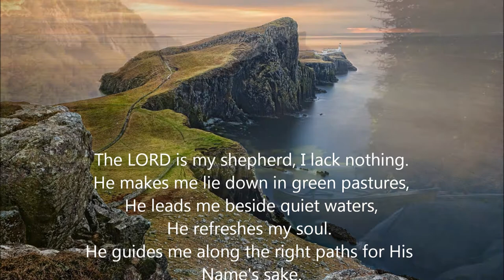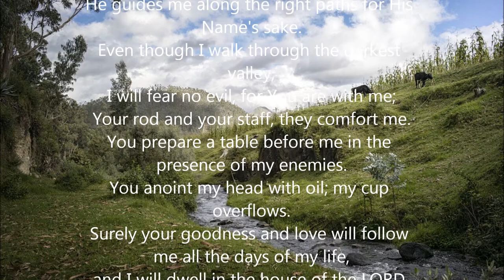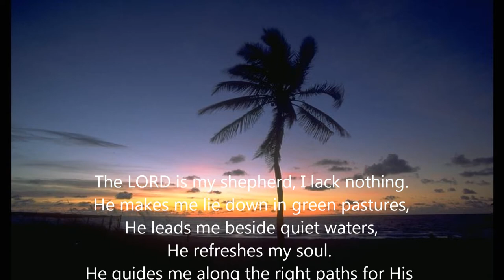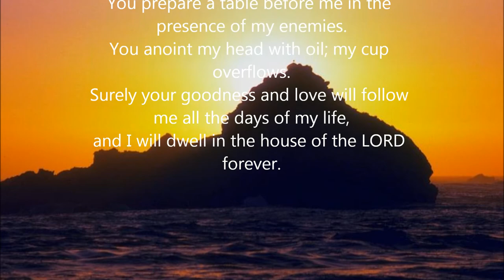The Lord is My Shepherd (Psalm 23)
He guides me along the right paths for His Name's sake.
Even though I walk through the darkest valley,
Surely your goodness and love will follow me all the days of my life,

This is a psalm written by David. A psalm is a song written to praise God. King David wrote many psalms, all praising God in one way or another. Here David's Psalm 23 is sung to an original upbeat music. The music was composed specifically for the purpose of singing Psalm 23.